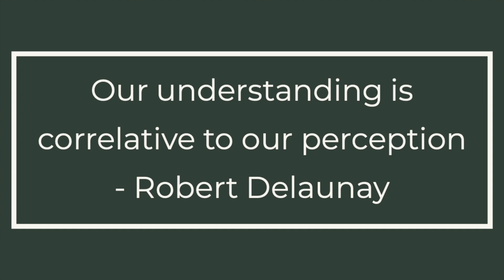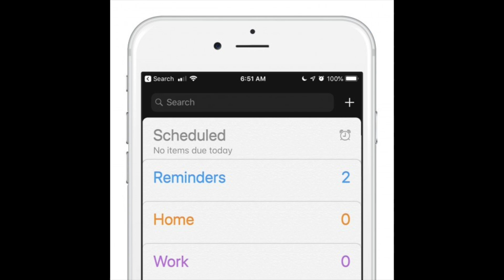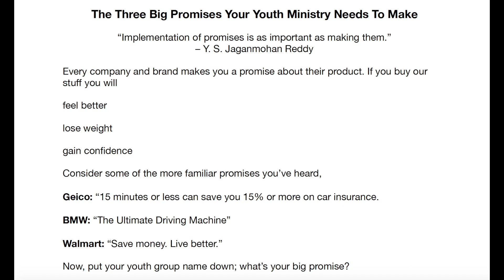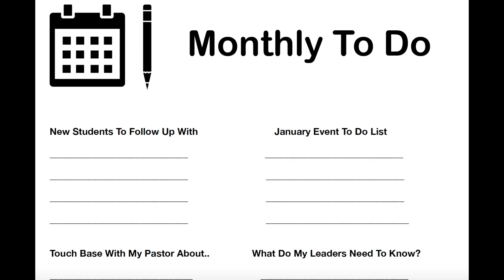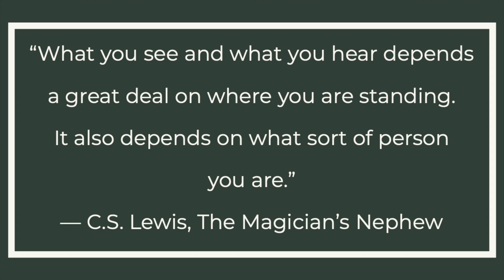5 Misconceptions About Youth Pastors and How To Overcome Them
Perception is reality. How you are perceived is how you are to someone. How people perceive you matter and in part one of this series I offer a way to overcome the perception of being disorganized.

If you'd like to purchase My Youth Ministry Playbook here are three ways you can do it

The physical book (comes with a pdf and 2019 Playbook pdf))

The PDF (make as many copies as you like) Comes with the 2019 Playbook was well.